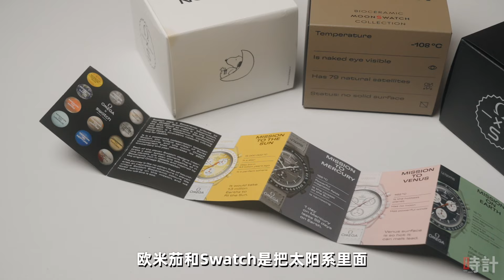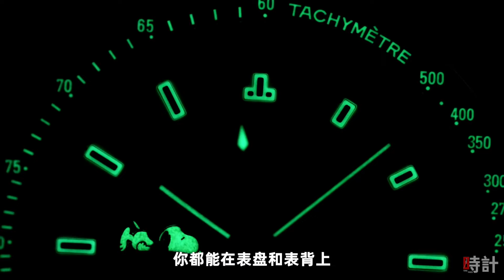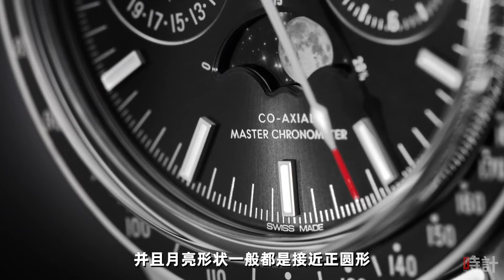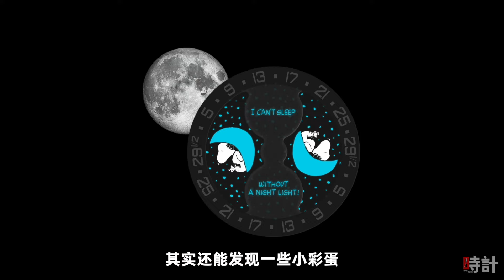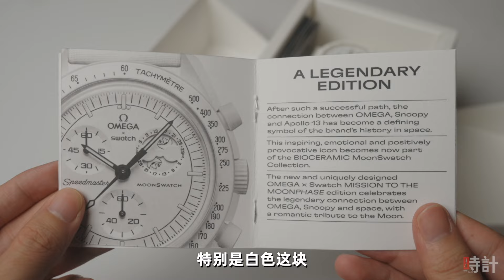最值得买的欧米茄Swatch联名！Snoopy超霸！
从两年前做MoonSwatch的视频开始，
这个联名系列也是又出了不少特别版。
不过今年推出的Snoopy版本对于喜欢超霸的表友来说，
应该是巅峰的存在了。
而且和其他特别版不同，
只有这两块是带有月相功能的，
价格也只比之前的其它款贵了几百块，
大家觉得黑色款好看还是白色款更好看？